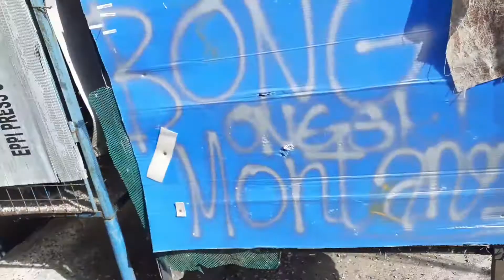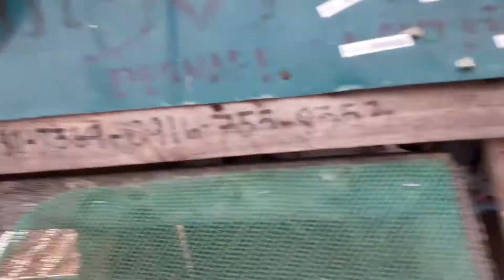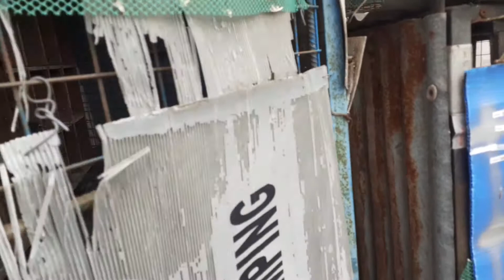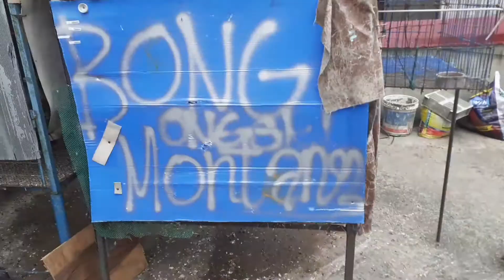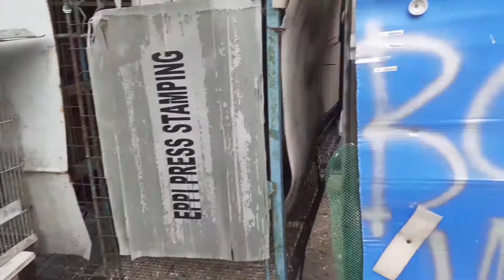10/16birds pasacao camsur at sorsogon release pansit canton sikreto sa pampabilis ng ibon..